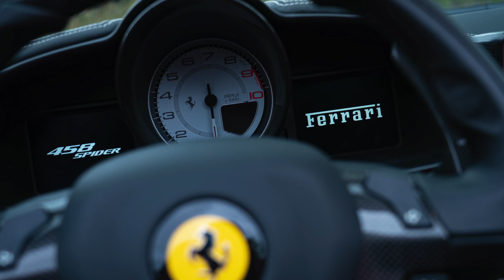[フェラーリ][走行動画]Ferrari 458 spider | Driven hard on winding roads in Japan | Drive short film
フォトグラファーであり、ドローングラファーでもある庄野正弘さんによる愛車の撮影を行っていただきました。箱根、芦ノ湖のワインディングでの撮影はスポーツカーであるフェラーリの魅力をうまく切り取ることができたと思います。フェラーリ好きな愛犬、イタグレGIULIAの10歳を記念して、一緒に撮影したので所々に出演しています。